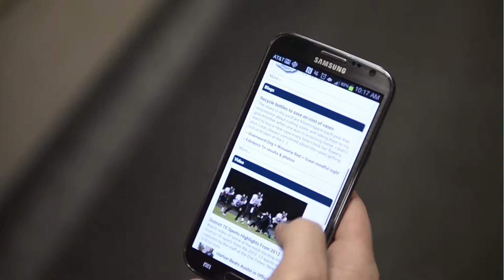Erie Times-News: Tom Reisenweber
Learn how the Erie Times-News leverages content on all platforms. Part of 12 commercial series that won Gold Addy's in the local regional districts in 2012.